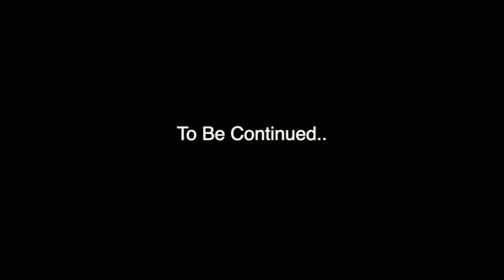Tony Ferguson || El CUCUY || Monster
Tony Ferguson is on the longest winning streak in the UFC. I will be giving away a free painting once i reach 1500 subs.

Instargram: @MMAART.101